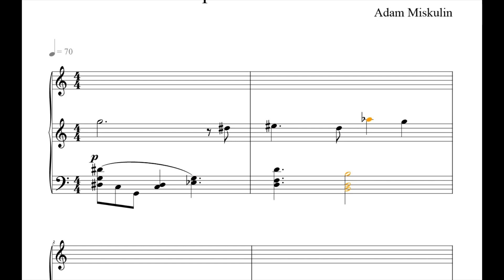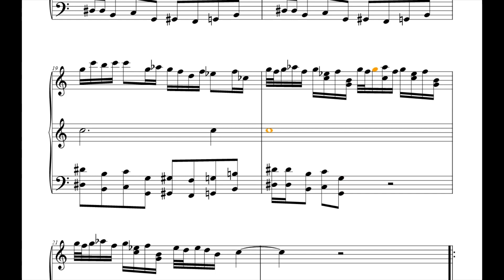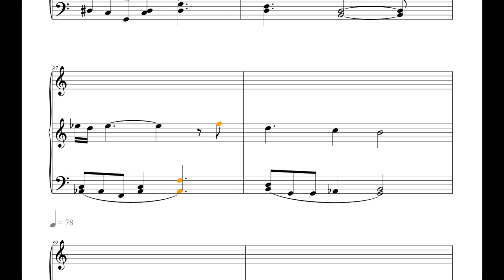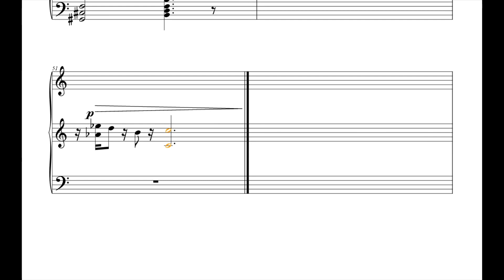♫ Piano piece 480 v.1.0.9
I am amateur composer/songwriter. I make demo compositions and looking for professional composers to bring my music to the next level.